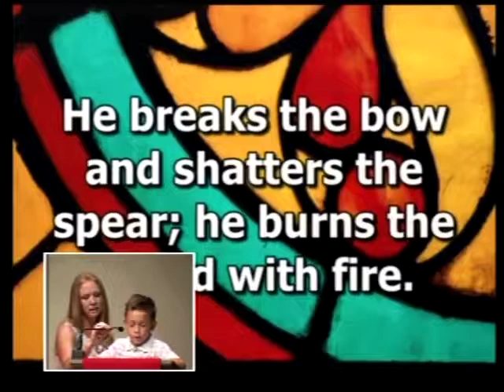The American Experiment - Traditional Sermon 07/02/17